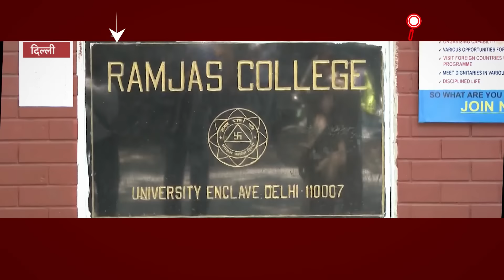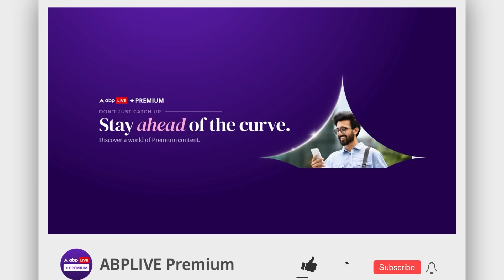Delhi University में चुनाव के दौरान हंगामा, मसल पावर भी छात्र नेताओं ने दिखाई...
News: दिल्ली यूनिवर्सिटी के इलेक्शन को एक अरसे से दिल्ली का मिनी चुनाव माना जाता है।
DU चुनाव में पैसे का ज़ोर पहले कभी इतना नहीं दिखा जितना इस बार दिखा है।..और आज वोटिंग के बीच थोड़ी बहुत मसल पावर भी दिखाई दी।